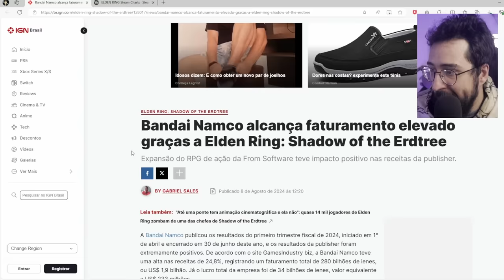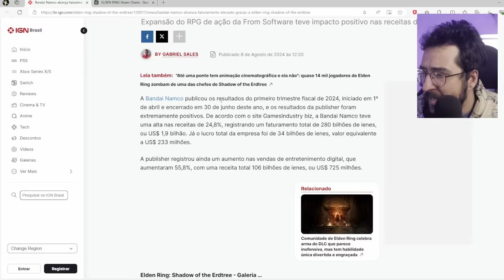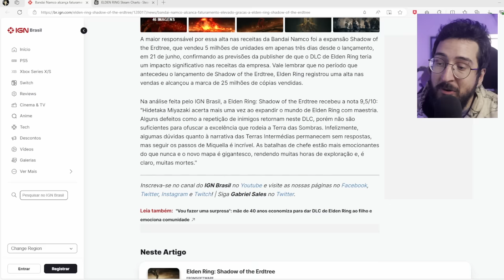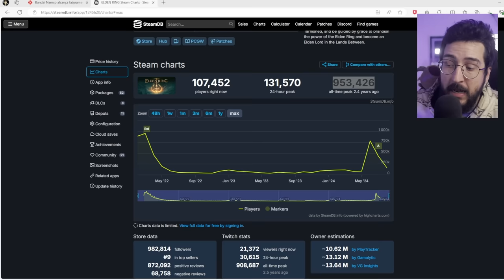A DLC de Elden Ring conseguiu fazer algo INCRÍVEL!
Dlc de elden ring é um sucesso absoluto

➤ PSN: hadessama94

00:00 As vendas da DLC
03:48 Impactos negativos e positivos